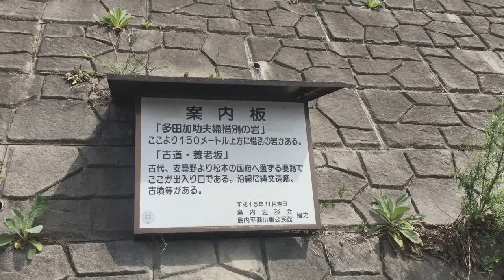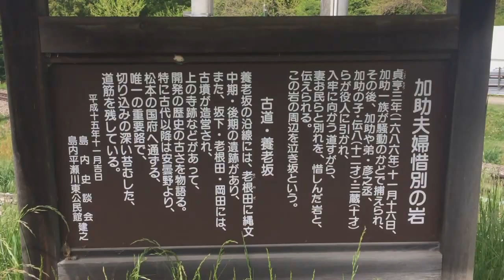多田加助夫婦惜別の岩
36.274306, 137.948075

貞享義民騒動で中心となった多田加助夫婦が涙の別れをしたといわれる場所。